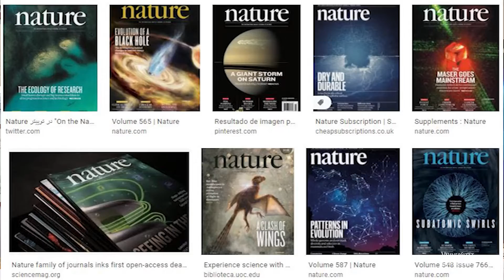Así nace un rayo azul y asciende por la estratosfera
As­tro­fí­si­cos de la Uni­ver­si­dad de Va­len­cia y otros cen­tros eu­ro­peos han de­tec­ta­do, por pri­me­ra vez en la his­to­ria, un jet o cho­rro azul des­de el pri­mer mi­cro­se­gun­do de su gé­ne­sis has­ta su pro­pa­ga­ción por en­ci­ma de las nu­bes.